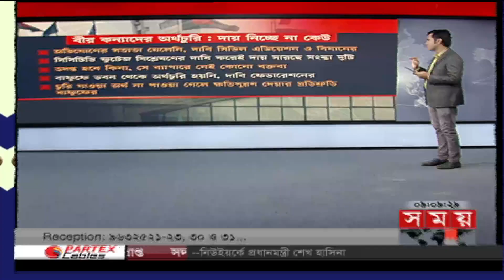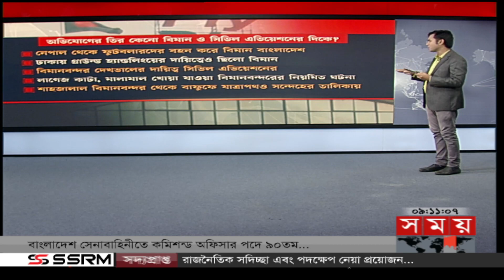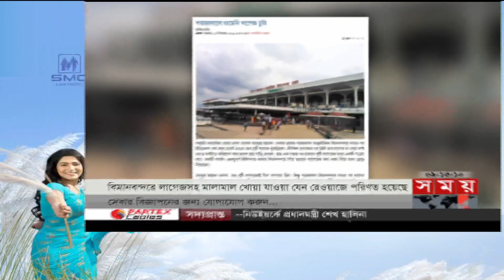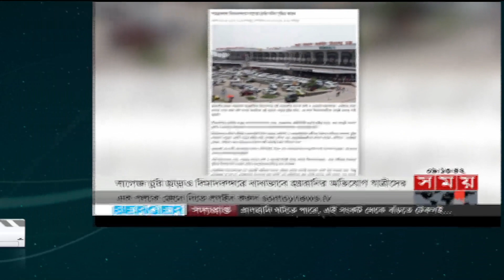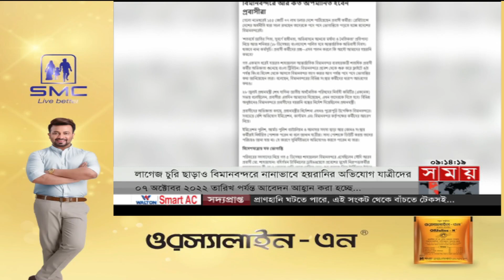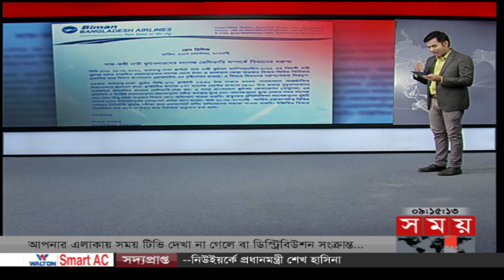বীরকন্যাদের অর্থচুরি: দায় নিচ্ছেনা কেউ! গেলো কোথায়? | Theft in Airport | Somoy News Analysis